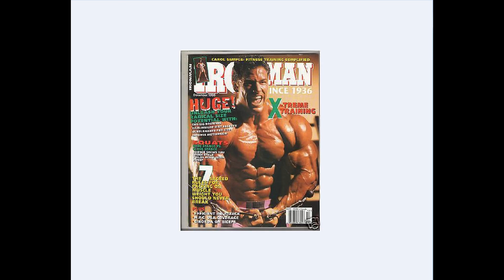Unrealized Potential : Dennis Newman !